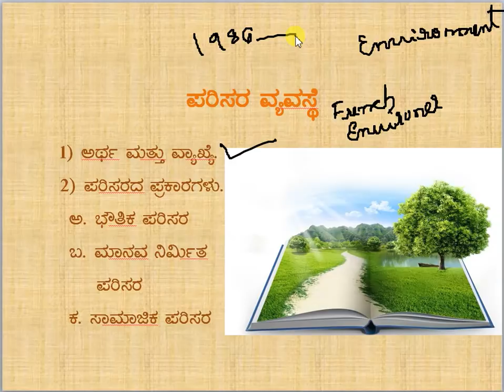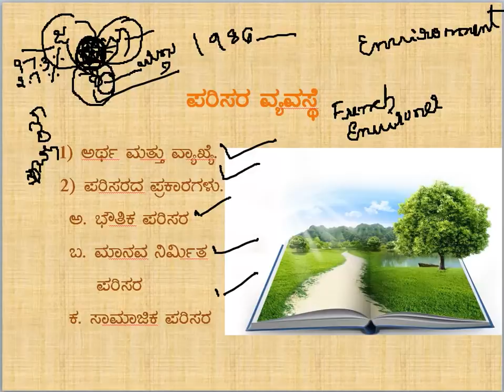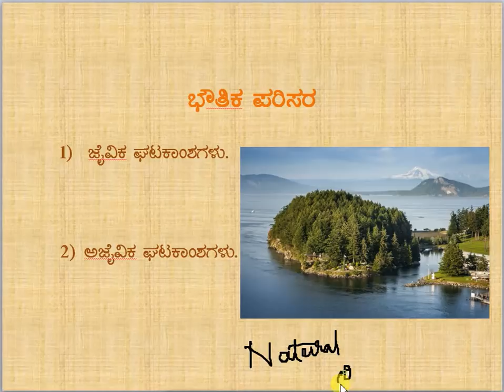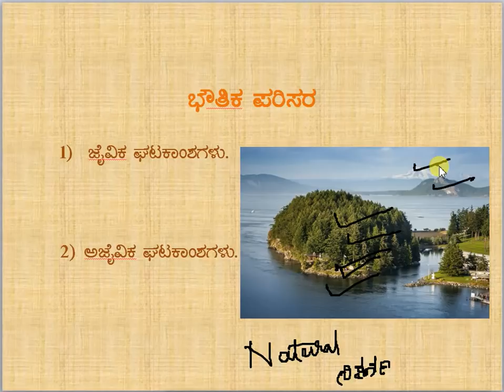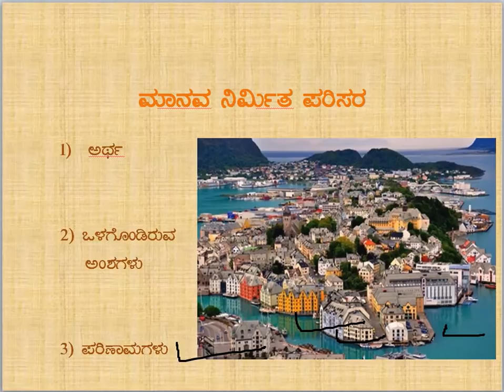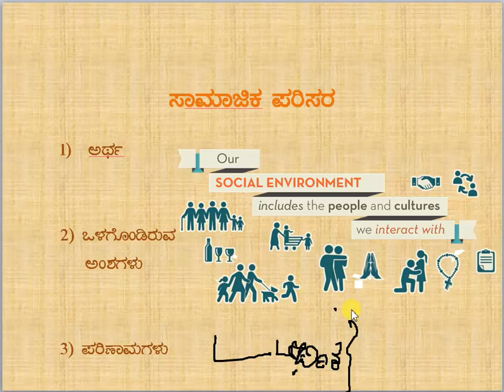Environment science by channamallu